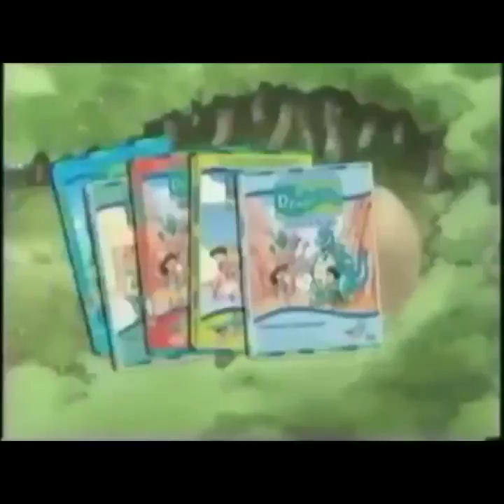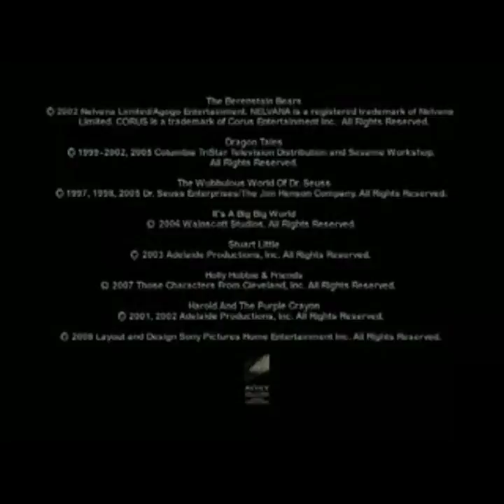List of Trailers from Columbia Tristar's Family Fun